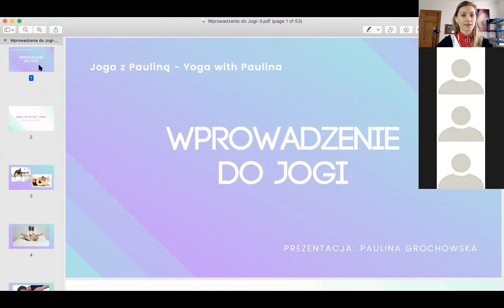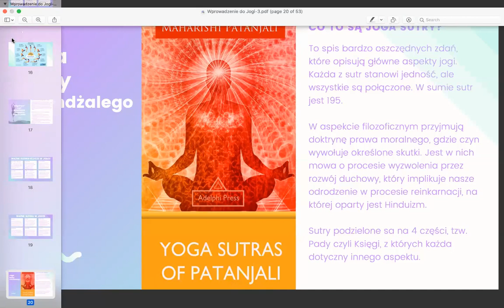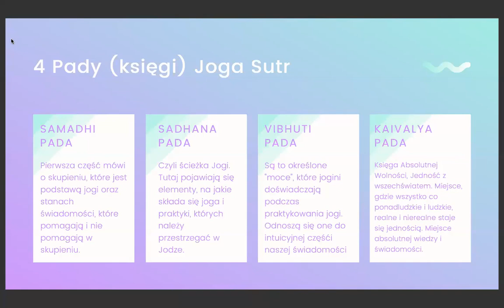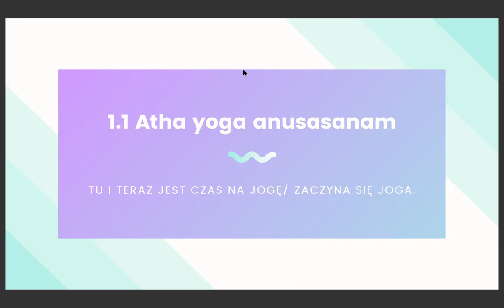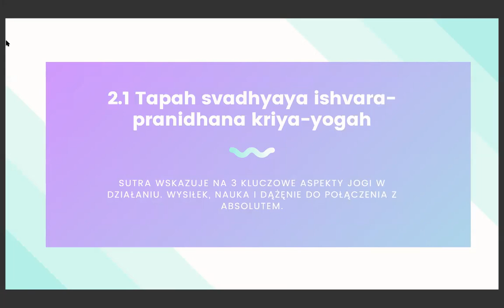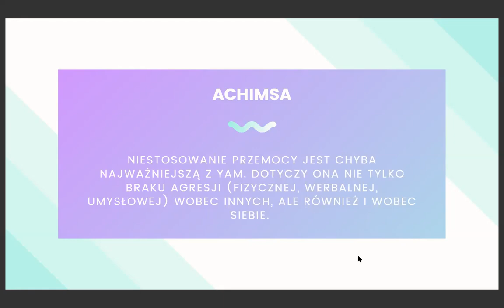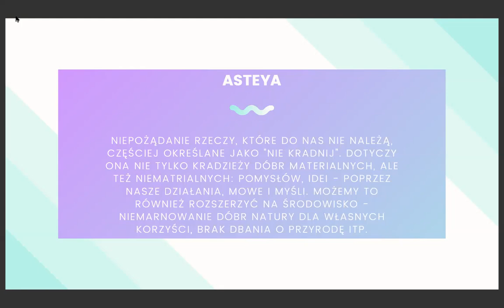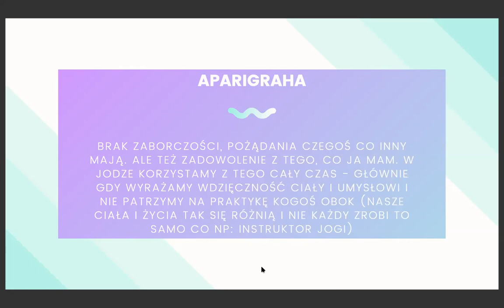Joga z Pauliną - wykład: Jogasutry i 8 członów jogi cz. 1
Zapis z wykładu online z dnia 18 maja 2020